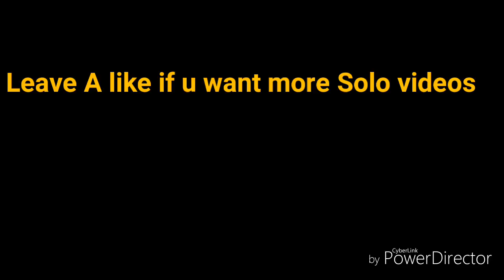SHIFT GOES SOLO